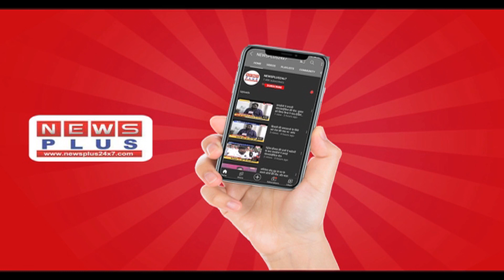ऐसा ही शिक्षक हो तो शायद भारत में शिक्षा का प्रसार होगा-देखिये इस शिक्षक को